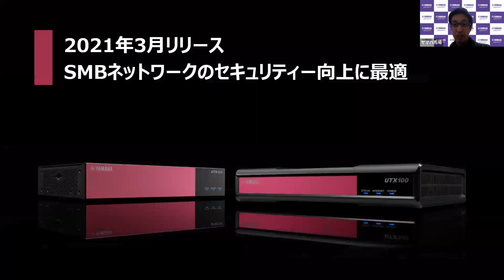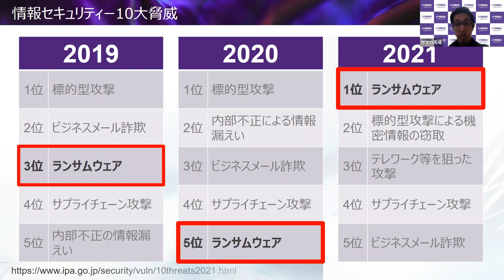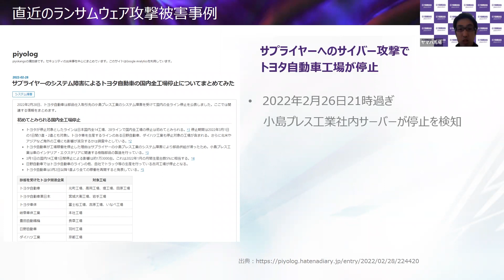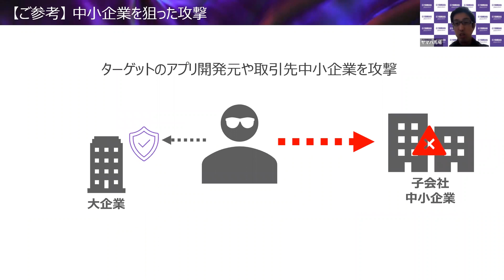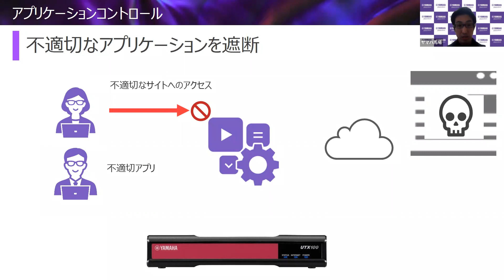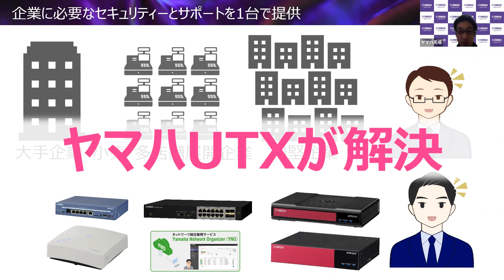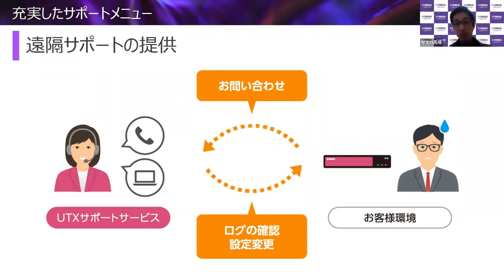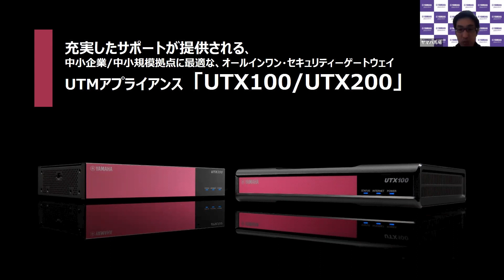【ヤマハウェビナー】緊急開催！YNIF(ヤマハネットワークイノベーションフォーラム) UTXセッション「頻発するセキュリティーインシデント、ヤマハUTXでの対策」(2022年3月15日開催）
【ヤマハウェビナー】緊急開催！YNIF(ヤマハネットワークイノベーションフォーラム) UTXセッション「頻発するセキュリティーインシデント、ヤマハUTXでの対策」
※本動画は2022年3月15日に開催されたウェビナーの様子を録画したものです。

1月25日に開催された YNIF(ヤマハネットワークイノベーションフォーラム) のUTXセッションの内容に最新のセキュリティーインシデント情報が追加された内容になります。

主催：ヤマハ株式会社 コミュニケーション事業部 マーケティング&セールス部

ウェビナーに関するご質問は『ヤマハネットワーク製品お問合せ窓口』まで
件名の冒頭に「ウェビナーに関する問合せ」と追記ください。